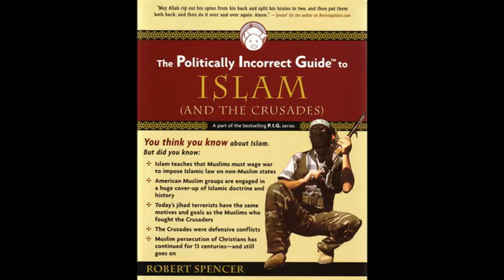3096 Part 1 of 2 The Politically Incorrect Guide to Islam and the Crusades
Show 3096  Part 1 of 2  The Politically Incorrect Guide to Islam and the Crusades

This is a rebroadcast of ACU show #1548

Audio excerpt (disk 1) from the book. From Conservative book service- Revealed, at long last the whole Politically incorrect truth about Islams violent teachings bloody history backward culture and morally depraved founder plus why the Crusades were justified wars of Christian self defense against centuries of Muslim aggression

When PC propagandists assure us that jihadist terror does not reflect true peaceful Islam there not only wrong they''re dangerous because they lull America and the West into letting their guard down against their mortal enemy. And not do self-appointed experts lie elaborately and persistently about Islam- they have also replaced the truth about Christian Europe and the Crusades with an all pervasive historical fantasy that is designed to make you ashamed of your own culture and heritage and thus determined to defend it. But now there's a remedy in The Politically Incorrect Guide to Islam and the Crusades Robert Spencer reveals all the disturbing facts about Islam and its murderous hostility to the West that other books ignore soft-pedal or simply lie about. Podcast rating 6 out of 10. Duration 1hr 15 min   17MB. Great book, highly recommended see Amazon $19 for unabridged audio book. This book rates a 10 out of 10. A must have in your educational library.

HELP ACU SPREAD THE WORD!

Please send to friends, post on Facebook, twitter, etc…

Over 3,000 commercial free archived shows are available on our podcast site here.

FEEDBACK + PROMOTION

You can ask your questions, make comments, submit ideas for shows and lots more. Let your voice be heard.

Download our FREE iOS App.

Download our FREE Android App.